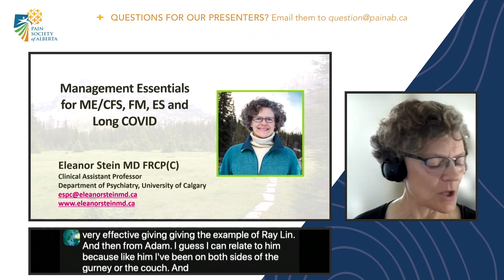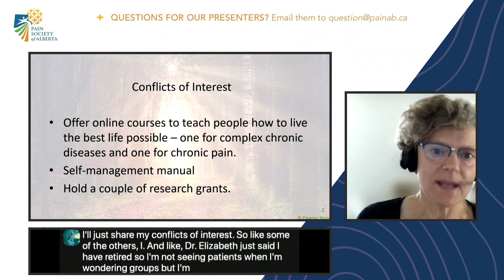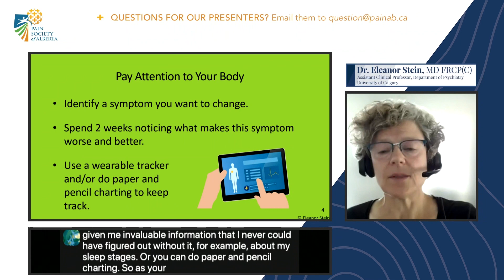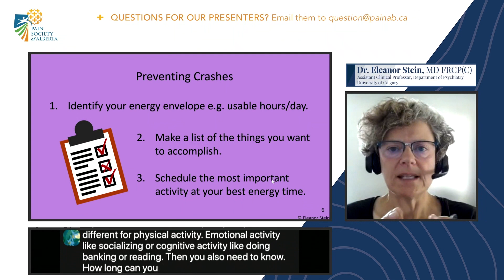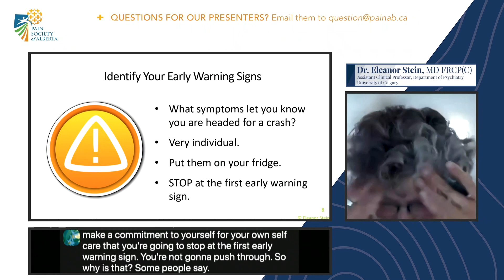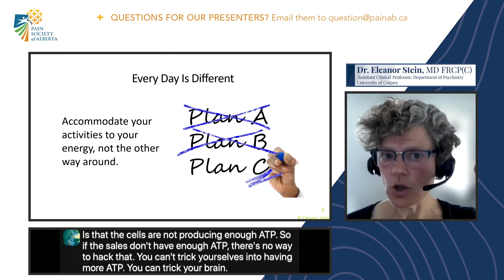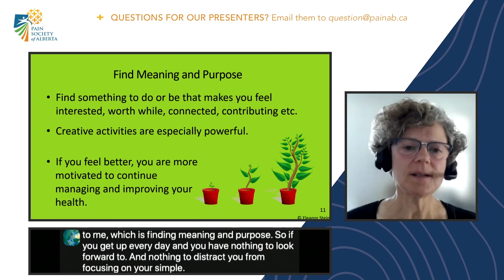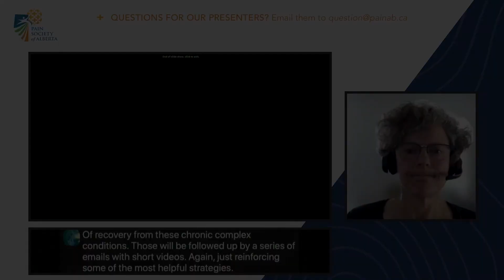Dr. Eleanor Stein | Let's Talk About Less Understood Chronic Pain Conditions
Dr. Eleanor Stein presents Emerging Strategies that Target Neuroplasticity in the Brain.⁠